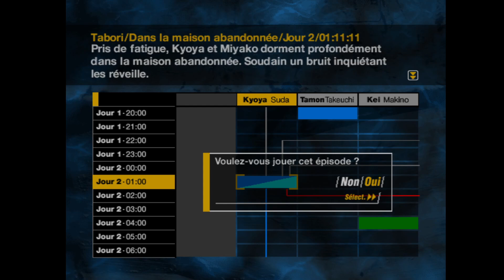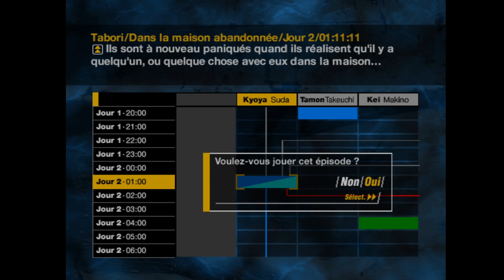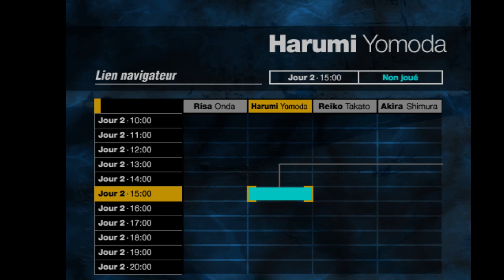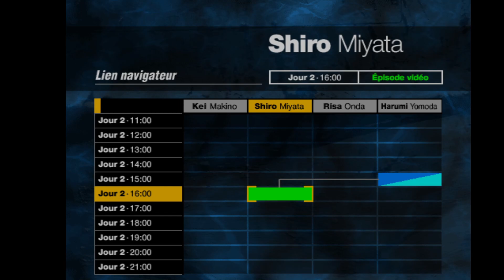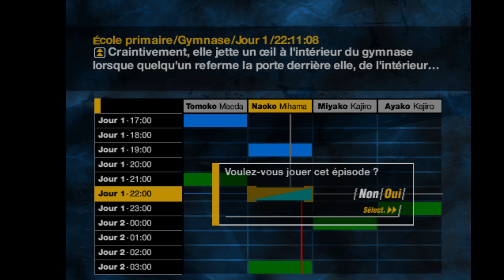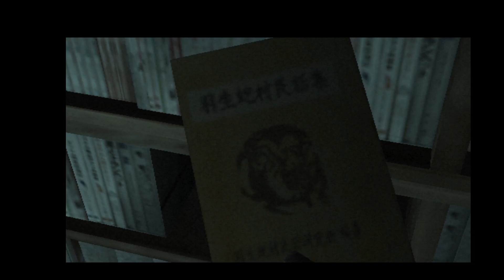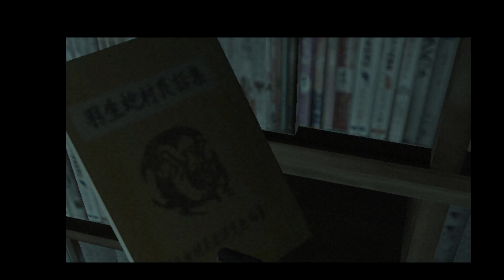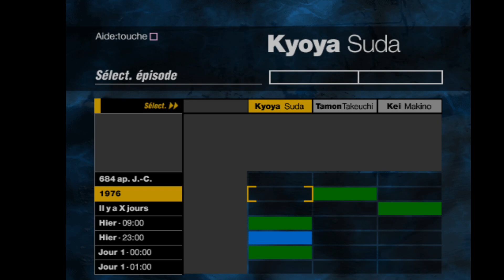Forbidden Siren, Ep20 : Harumi en Détresse, Naoko Contre un Essaim et Kyoya Atteint le Nid !!!!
Salut à tous !!! Today, pour Le mois d'Halloween, on continue Forbidden Siren !!! Un jeu d'horreur Retro très original dans lequel une Pluie Sanglante s'abbat sur un petit village Japonais, transformant les autochtones et piégeant les visiteurs malchanceux !

Comment Naoko pourra-t-elle survivre à tous ces Shibi-raignées ???
Tomoko parviendra-t-elle à s'échapper du Manoir ???
Kyoya et Yoriko pourront-ils atteindre le Nid ???